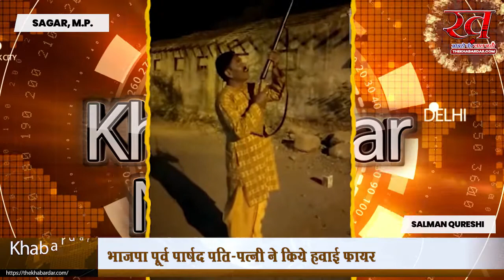सागर में भाजपा पूर्व पार्षद पति पत्नी ने किये हवाई फायर